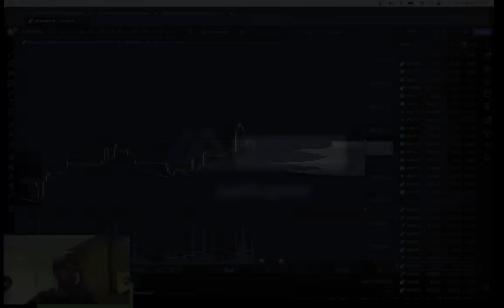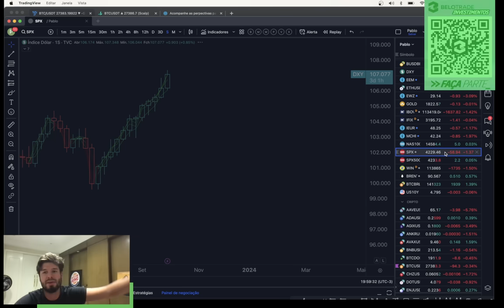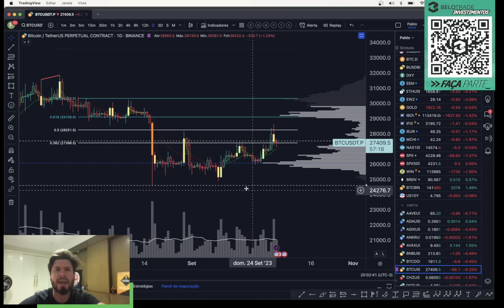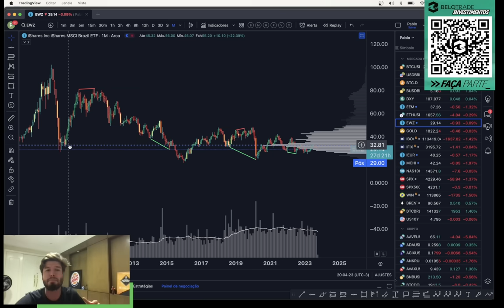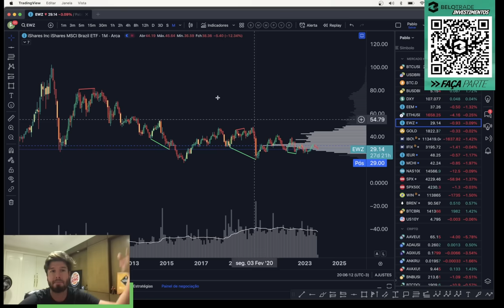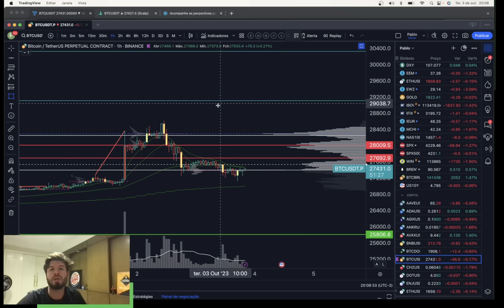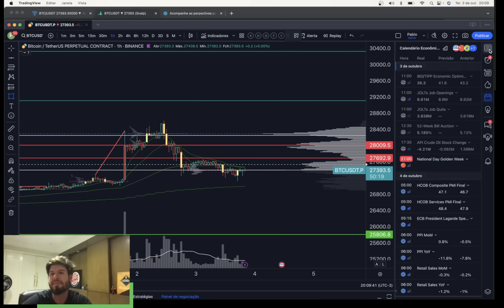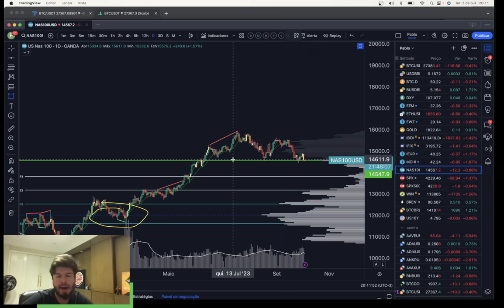BITCOIN SE SEGURA EM DIA VERMELHO: S&P DUMP, DÓLAR PUMP, IBOV -3% (SANGUE!) - Análise Téc/Sentimento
🔻 DÚVIDAS?